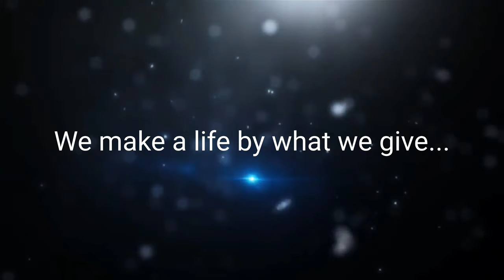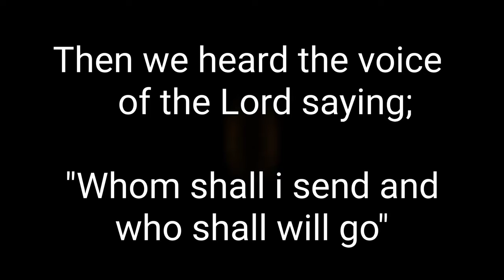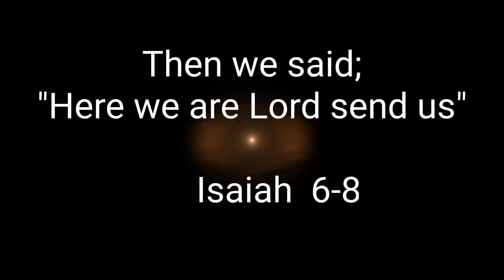Share Your Blessings ll MangtasCares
Its better to give than to received..

Follow us on:

Insragram : 0717panda